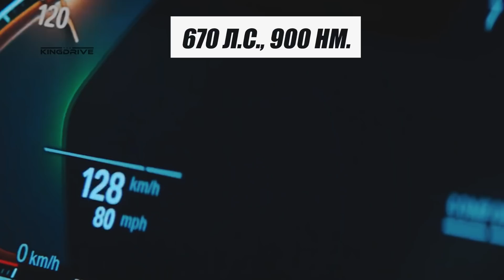Озверевшую BMW 750i сделали быстрее Mercedes S63 AMG😈//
- Одновременно со стартом выпуска нового WRX на международном рынке, Subaru в  Японии представила обновленный универсал Levorg в исполнении STI Sport R.
Под капотом новенького заряженного Levorg установили 2,4-литровый турбомотор, работающий в паре с "вариатором" и системой полного привода, мощность которого составляет 275 л.с и 375 Нм крутящего момента.
  Также для универсала будет доступна версия без приставки R c 1,8-литровым двигателем мощностью в 177 л.с и 300 Нм крутящего момента.
   В стандартное оснащение заряженного универсала вошли переключатели режимов движения, электронно-управляемые амортизаторы, а также кроме того автомобиль оснастили 18-дюймовыми колесами, другой радиаторной решеткой, а также новым передним бампером STI Sport. За безопасность отвечает комплекс EyeSight.
В богатой комплектации Levorg STI Sport R EX прилагается медиасистема с экраном диагональю 11,6 дюйма и функция слежения за состоянием водителя. Стоимость ее составляет 38 500 долларов.

- Немецкое тюнинг-ателье G-Power, которое  известно своими проектами по доработке автомобилей марки BMW, представило пакет доработок  для седана ВМW 7 серии актуального поколения, если быть точным речь идет о модели 750i. Базовая версия от G-Power теперь имеет пристойный запас продуктивности. В стандартном виде автомобиль укомплектован 4,4-литровым двигателем V8 мощностью 530 л.с. и 750 Нм крутящего момента. Специалистами из тюнинг-ателье предлагается сразу 2 уровня форсировки. Благодаря Stage 1, который включает в себя перепрошивку блока управления, мощность двигателя увеличилась до 620 л.с и 850 Нм крутящего момента. Затем идет Stage 2 с заменой выхлопной системы, при этом увеличивая показатели до 670 л.с и 900 НМ крутящего момента. Эти изменения помогают роскошному седану разгоняться с места до 100 за 3,7 сек., а максимальная скорость составляет 300 км/ч.
  Стоимость такой модификации пока не оглашается.

00:00 - Intro
00:26 - Subaru
02:01 - BMW